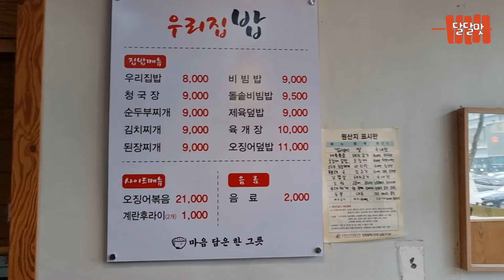아무거나 주문해도 제육이 공짜로 나옵니다. 돈쭐 내주러 가봅시다.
인천광역시 남동구 남동대로765번길 25 지앤이츠 110호 우리집밥

* 무조건 맛집을 소개해 드리는 채널이라기 보다
   제가 방문한 곳 리뷰를 하는 채널입니다

* 방문하라고 부추기는 영상이 아닙니다.
   '이런식당이 있구나' 라고 참고만 해주세요 .

* 저는 맛 평론가가 아니며 전문지식도 없고
    그냥 느낀 그대로를 전달해 드립니다.

* 인천 식당 위주로 촬영 하였습니다.

* 광고네 뭐네 이상한 소리 하는 댓글, 업장을 심하게 비방하는 댓글,
    비정상적인 댓글은 대응 없이 바로 차단합니다.

* 저는 여러분의 입맛을 책임지지 않습니다.

[문의]
 카톡. kjhkjhjj